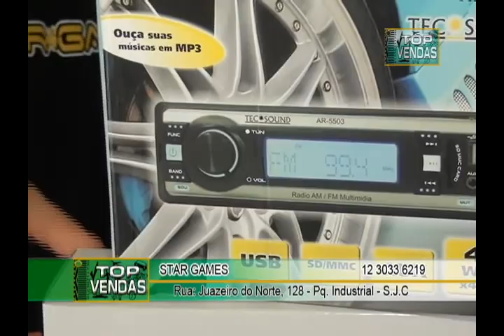Star Games 18.11.12